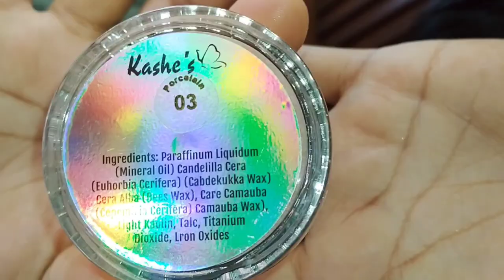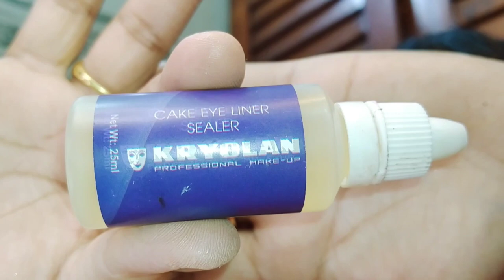Nikkah Bride Makeup at home || Soft and Glam Nikkah Makeup Tutorial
Hello! I Am Sadia Badar... I Am Self Taught Makeup Artist! On my channel, you will find Makeup, Reviews,Diy's I love Makeup and sharing my experiences with you. You Can Learn Every Step And Every Thing About Makeup On My Channel...!